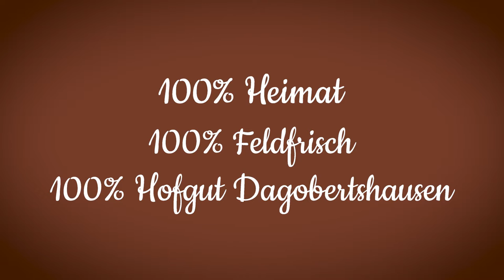Gregor Meyle über den Dagobertshäuser Spargel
Während seiner Tour „DAS BESTE KOMMT NOCH“ durften wir Gregor Meyle mit seiner Band auf unserem Hofgut Dagobertshausen willkommen heißen. Am Rande seines Konzertes in unserer Eventscheune gab er uns ein kleines Interview zu seinem geliebten Dagobertshäuser Spargel.